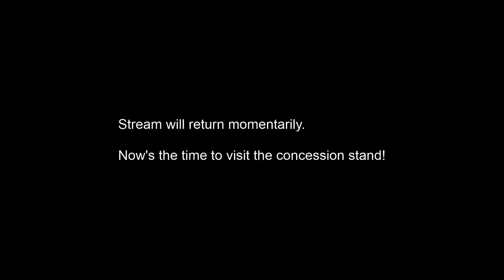TAY Game Night: Left 4 Dead 2 (PC)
Well, it only took a month, but here's footage from August 30th, 2016's TAY Game Night!

In attendance were: Aikage, DisturbedShadow, duckhead014, The G-Gamer Guy, Kidechka, PyramidHeadcrab, quiddity, and myself (SirMarth01).